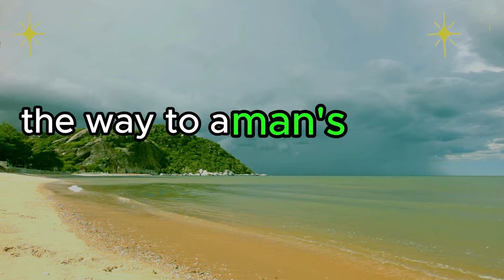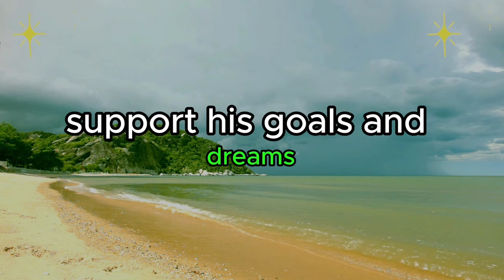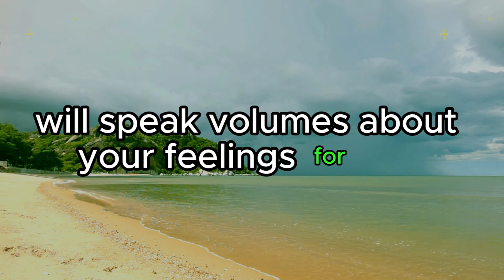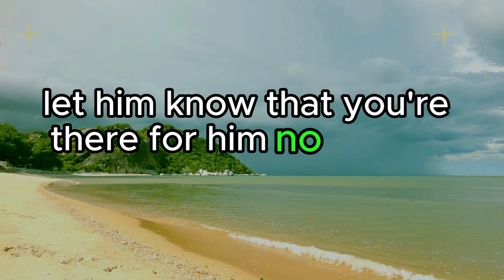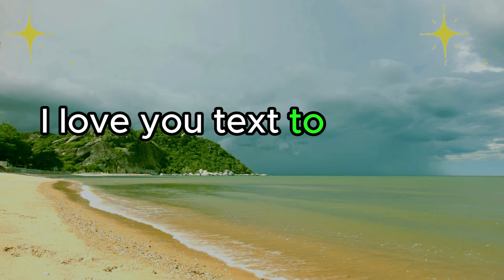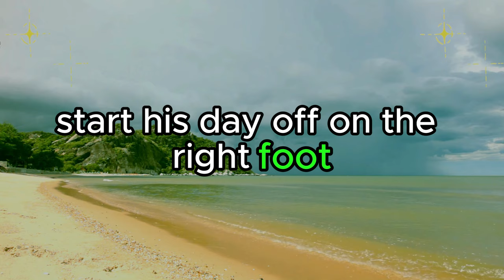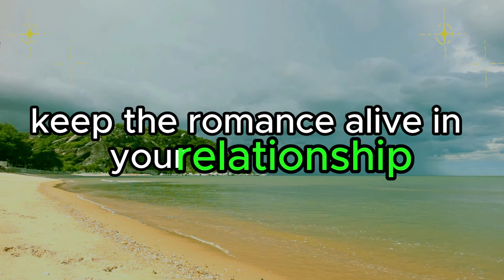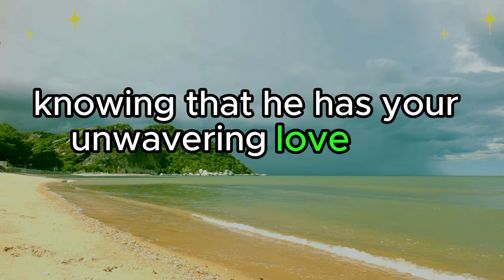✨👨‍❤️‍👨 9 Things You Can Perform To Make A Guy’s Heart Melt Instantly. 💖😍 | Psychology says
Psychology Says Today | ✨👨‍❤️‍👨 9 Things You Can Perform To Make A Guy’s Heart Melt Instantly. 💖😍 | Psychology Facts | Human Behaviour Psychology | Motivational Quotes